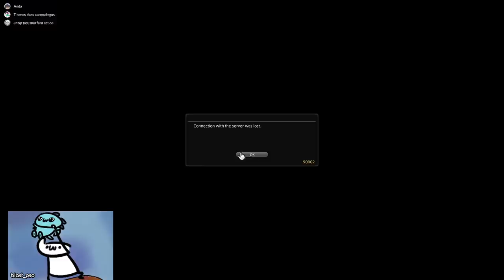Puppet's Bunker PATCH DAY BLIND RUN | FFXIV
Wishlist Not Only Nine! nier...far...wherever you are...